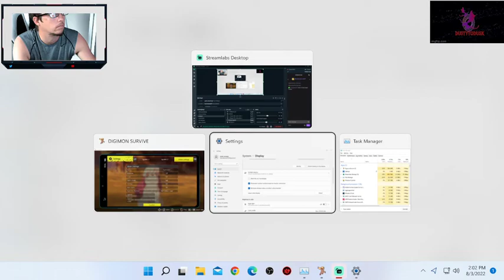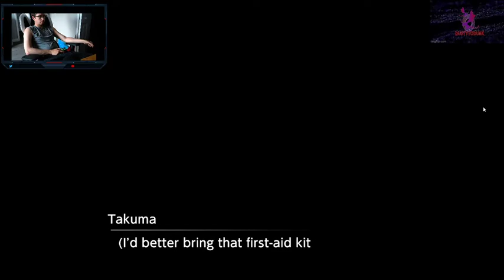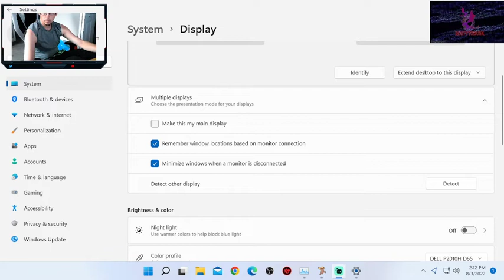Digimon survive ep 2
Just enjoying the first playthrough of this game